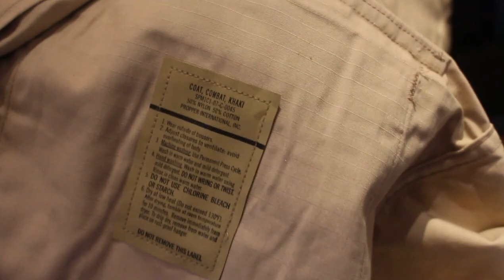【vol.18 ichie Pick Up Item】定番BDUジャケットのご紹介！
私達、合同会社 日々少々と申します。
熊本で、セレクトショップMEETS、ユーズドショップichie、CIから名刺まで各種グラフィックデザインを手がけるstudio new folkを運営しております。
撮影者含め、全員初心者で不慣れでございまして、お見苦しいところばかりではございますが、どうぞ温かい目で見てやってください。
これから、どんどん成長していきたいと思っております。
どうぞ皆様、今後とも宜しくお願い致します。

今回ご紹介アイテムになります。

●80's US MILITARY BDU JACKET -dead stock-

●00's US MILITARY BDU JACKET -dead stock-

MEETS

ichie

studio new folk